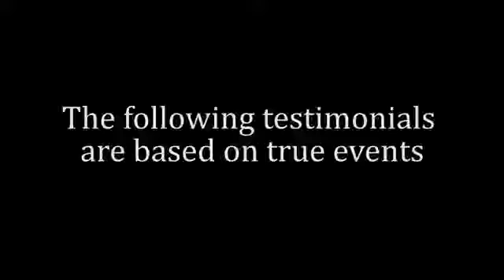Sharon Landon / The Center